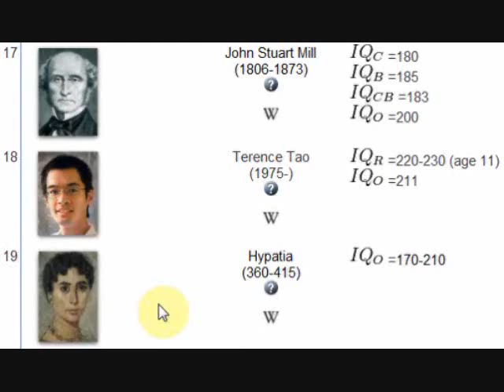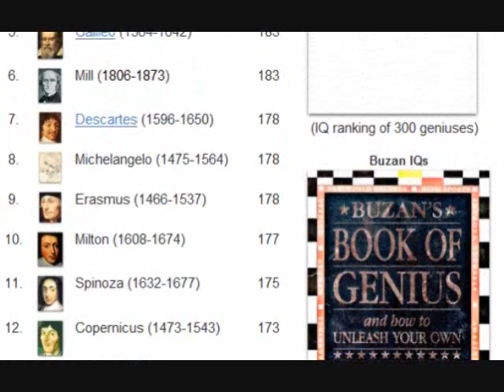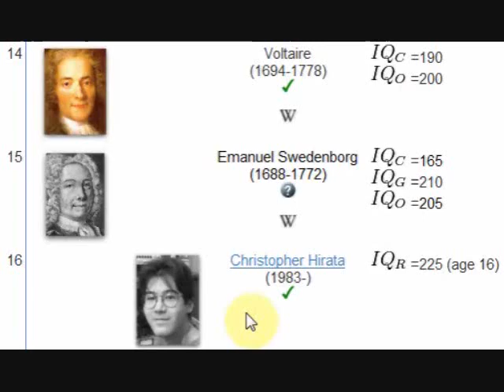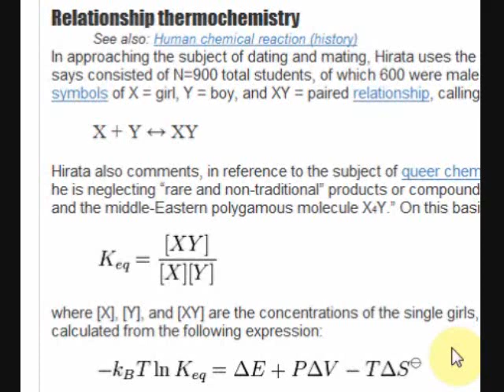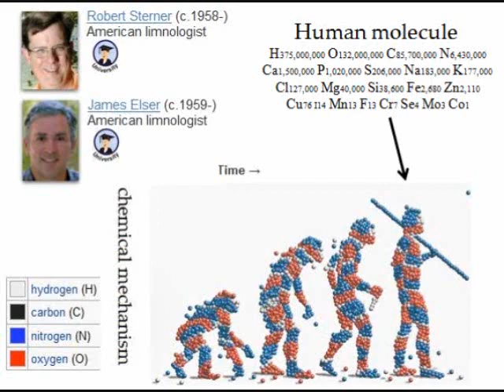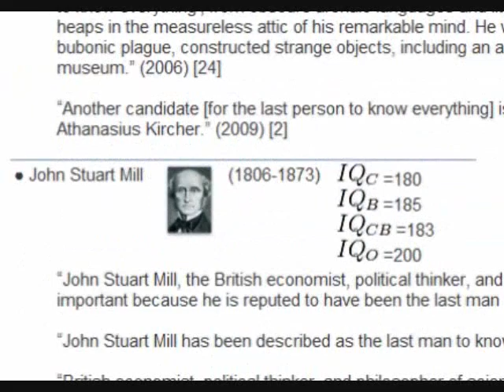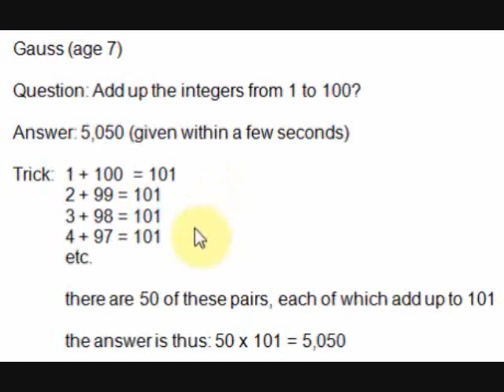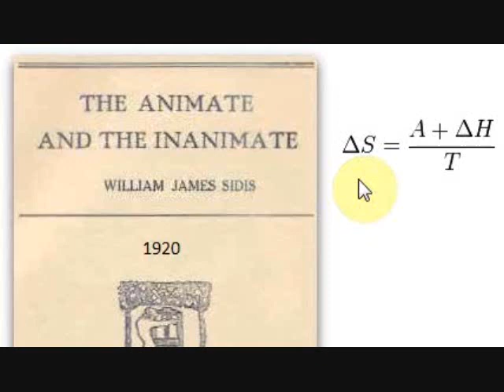IQ 200+ | Smartest person ever (3 of 4)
Part three (of four) of a meta-analysis ranking of the world's 37 greatest geniuses, child prodigies, and thinkers ever said to have had an IQ of 200 or above, with a countdown to the #1 all-time smartest person ever:

For everyone who keeps posting "where is so and so?", I have merged the 300 Cox geniuses (with IQs) and the 100 Buzan geniuses (with IQs) and am slowly expanding on this combined list to make a re-ranked "1000 greatest geniuses of all time by IQ" list:

Please submit your votes (with "realistic" estimated IQ) below, after reviewing this growing under-construction list.